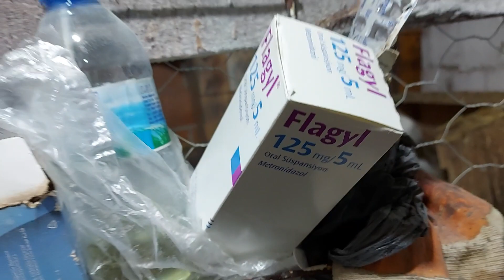GÜVERCİN ÜRETİMİNDE DİKKAT ETMEMİZ GEREKENLER.KÜMESTEKI SON DURUMLAR